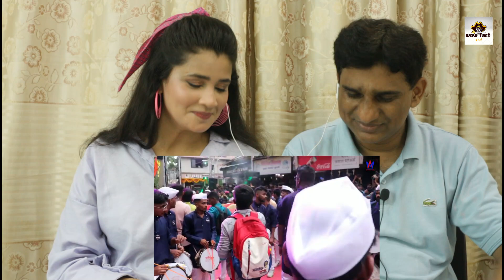Pak Reacts to Kedarnath Dhol Tasha Dhwaj Pathak | 103rd year Chinchpokli cha Chintamani 2022 |Mumbai